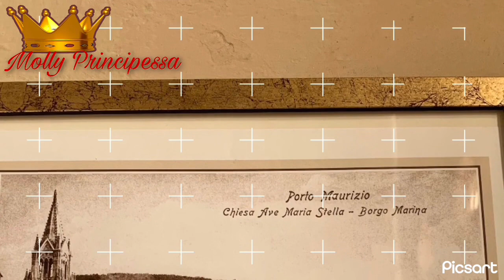PORTO MAURIZIO E IL SUO MARE